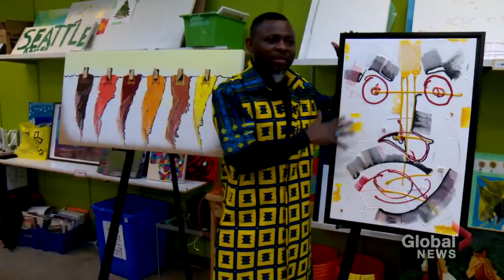Calgarian ‘honoured and blessed to be named one of Canada’s top immigrants...Global News Calgary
Living a creative life and still basking in the euphoria of being one of the Top 25 Canadian Immigrant 2021 award recipients. Thanks to Global Calgary for telling this story at the National accessArts Centre with some amazing artists.